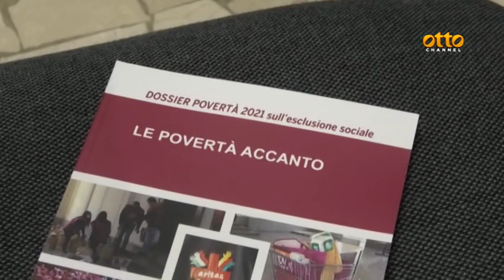Povertà, l'arcivescovo: "Proteggere i più deboli"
Il monito di Felice Accrocca